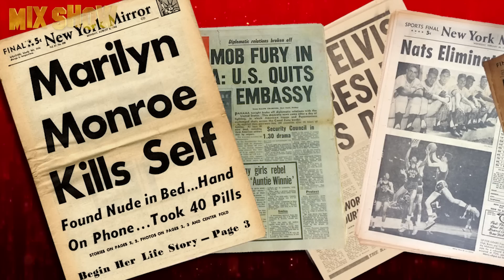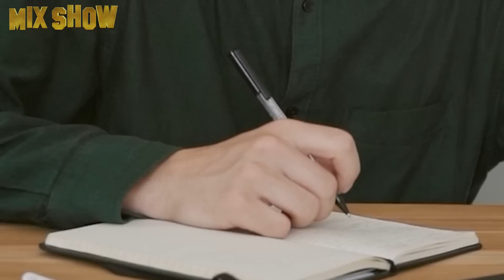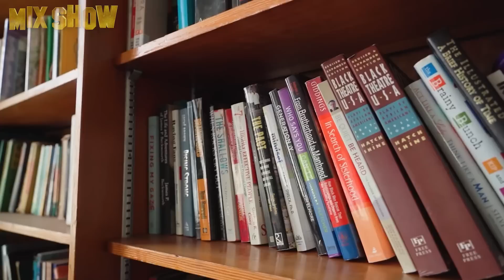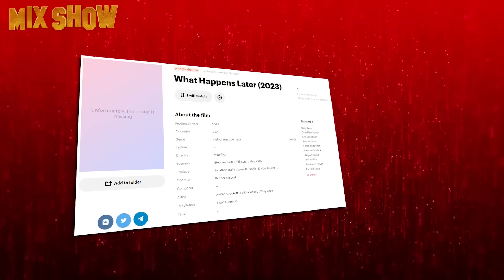David Duchovny | How Agent Mulder lives and how much he earns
David Duchovny is an American actor, director, screenwriter, and producer, and his talents don't end there. Our hero has also written 5 published novels and 3 music albums. In this video, we will tell you about how this multifaceted artist began his career and how he achieved such success.